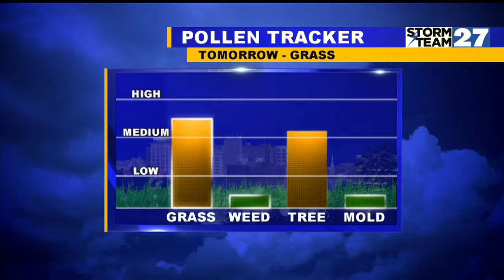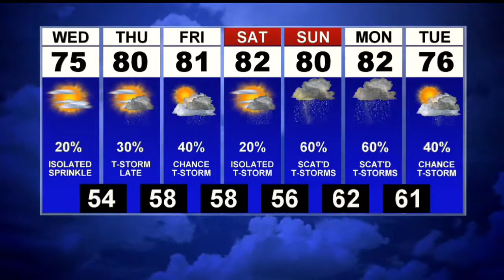First News Weather Update